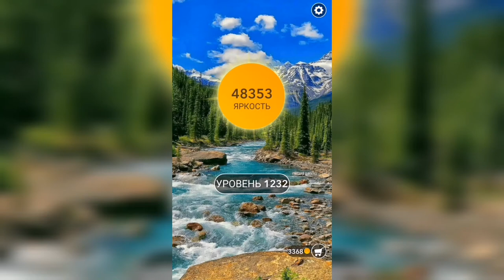Word / Слово Крест: Поиск русского кроссворда / Уровень 1232